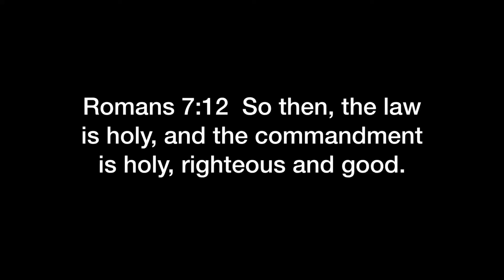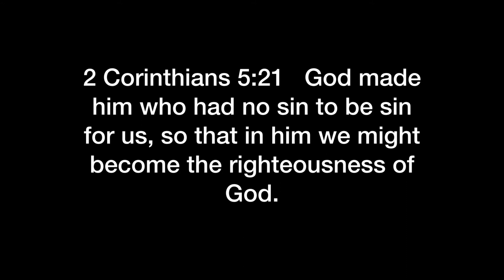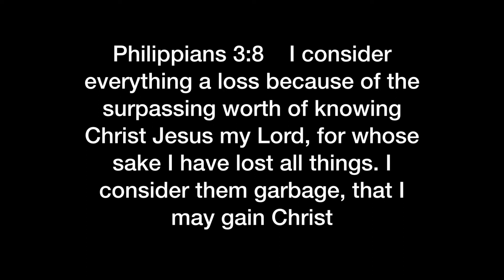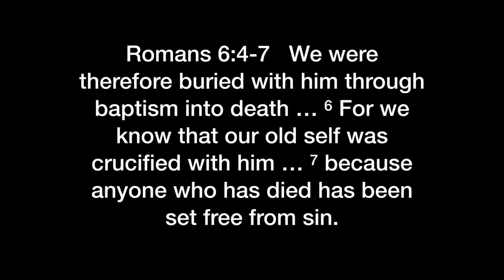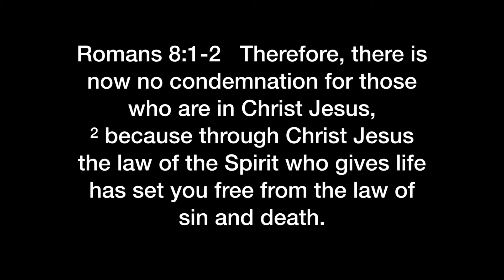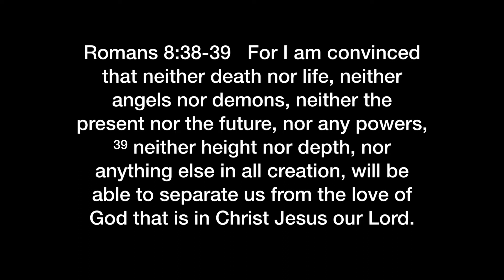The Law of Sin and Death